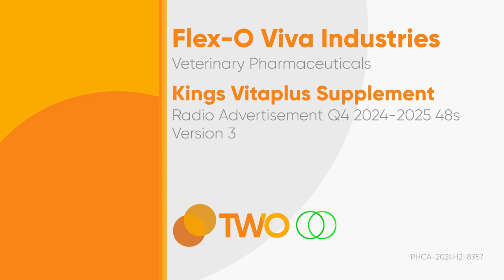Kings Vitaplus Animal Supplement Radio Ad Q4 2024 48s (Version 3) [ST]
Narito po ang Q4 2024 Radio Ad ng Kings Vitaplus Animal Supplement. (Version 3)

DRPSTwo 9196: Kings Vitaplus Animal Supplement Radio Ad Q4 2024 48s (Version 3) [ST]